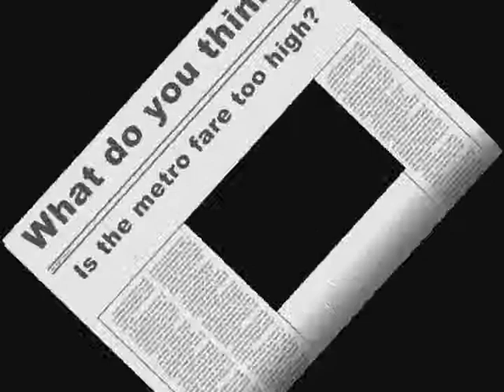THE DC SPOTLIGHT TV - Metro High Fare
In September's issue of the DC Spotlight, metro riders share their anger and pleasure with the metro system and voice their opinion on the new rate increases. What do you think about the new rates? Voice your opinion at DC Spotlight Newspaper
Interviews from DC Spotlight Newspaper